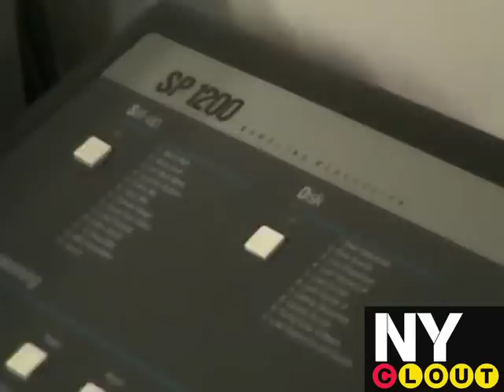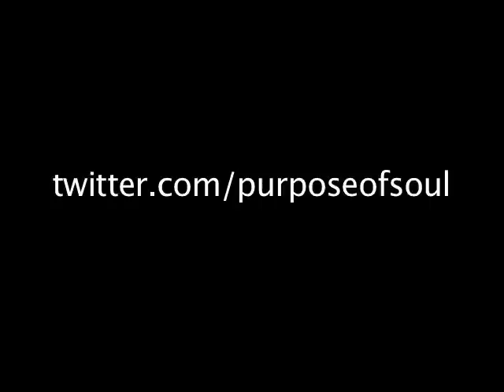NYCLOUT.COM: Tastemaker series Featuring Da Beatminerz